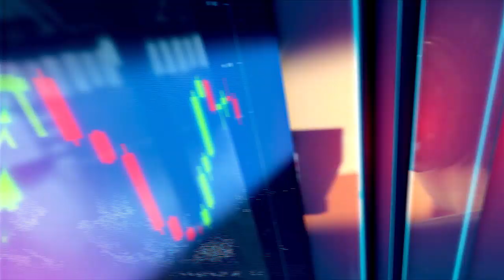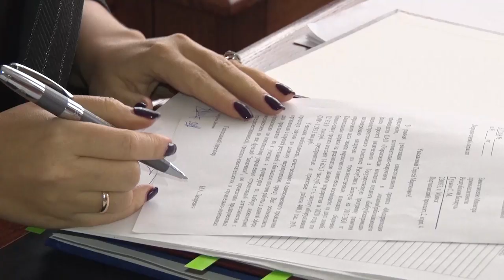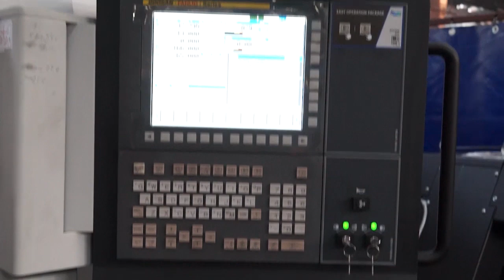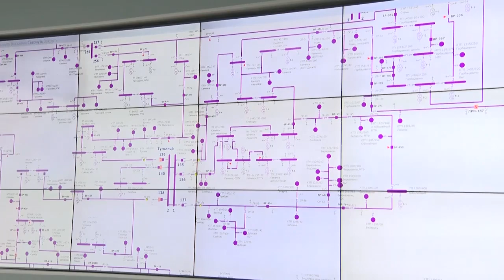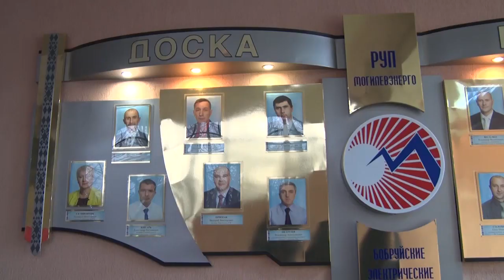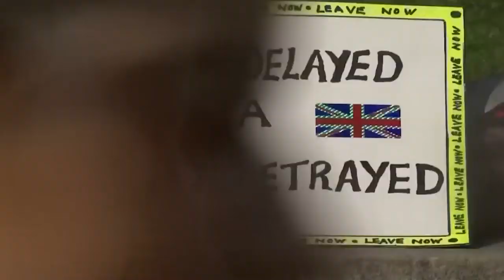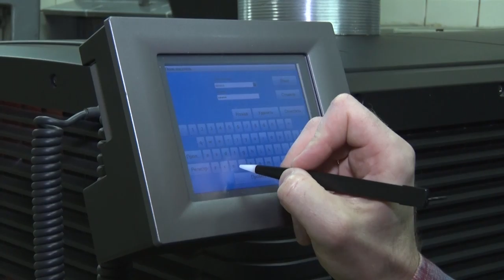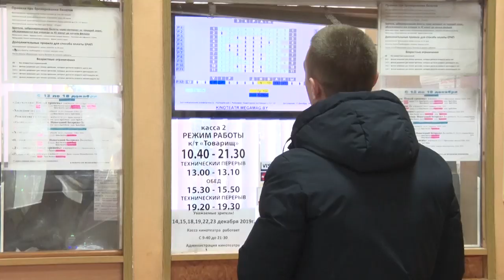ИТОГИ НЕДЕЛИ 22 12 2019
1. Бобруйский аэродром принял и проводил с полным баком учебно-боевые самолеты як 130.
2. История с хэппи-эндом или маму всё же стоит слушать. Покажем, как спасатели вызволили мальчика, который застрял на дереве.
3. Элита национальной экономики! Генеральный директор «Бобруйскагромаша» стала лауреатом премии «Руководитель года – 2019».
4. 95 лет на экранах. Фильмы, которые вошли в классику мирового кинематографа. В Бобруйске отметили день белорусского кино.
5. Географию Азии он изучил на практике. Путешественник Александр Яловик вернулся из очередного отчаянного турне.
6. Дарить тепло и нести свет! В стране сегодня отмечают день энергетика.